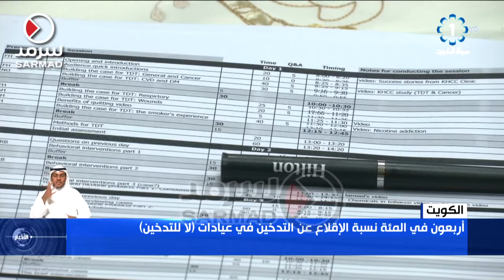أربعون في المئة نسبة الإقلاع عن التدخين في عيادات "لا للتدخين"